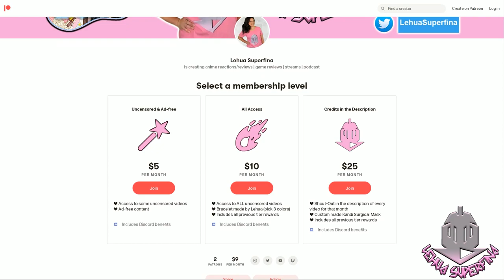DEMON SLAYER: KIMETSU NO YAIBA ENTERTAINMENT DISTRICT ARC episode 11 | REACTION | Finale!!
DEMON SLAYER: KIMETSU NO YAIBA ENTERTAINMENT DISTRICT ARC episode 11
Anime REACTION

DEMON SLAYER: KIMETSU NO YAIBA ENTERTAINMENT DISTRICT ARC episode 11: Uzui deflects all of Gyutaro's Blood Demon Art attacks, and despite getting pierced in the jaw, Tanjiro is able to slice off Gyutaro's head. Though wounded from head to toe, Zenitsu and Inosuke also behead Daki, and they succeed in decapitating both demons at the same time. Just when it seems as though they've defeated the Upper Six demons after a fierce struggle, Gyutaro unleashes his Blood Demon Art...

SYNOPSIS:
"Bloodthirsty demons lurk in the woods, and nobody dares to venture out at night, save for the demon slayer of legend. Surviving in this harsh world, young Tanjirou takes it upon himself to protect his family–until the day that everything is taken from him in a vicious slaughter. Now, all he has left is his sister, and she’s not even human anymore."

TIMESTAMPS
Opening 00:00
Reaction 00:37
Review 30:48